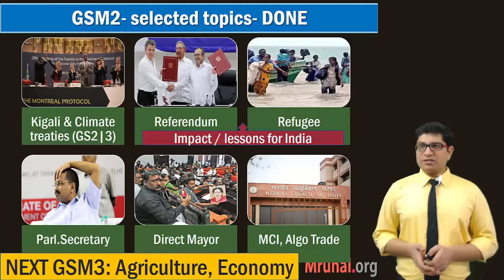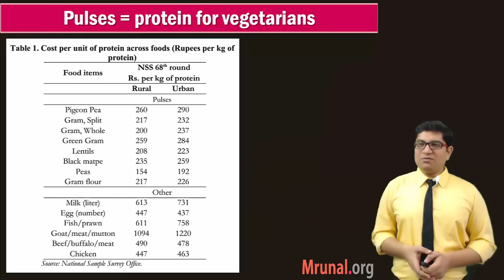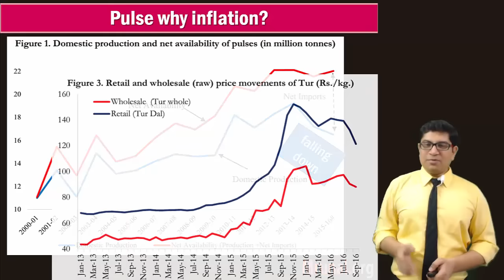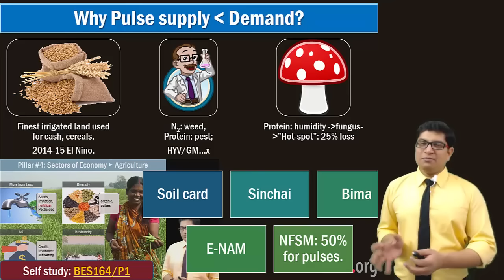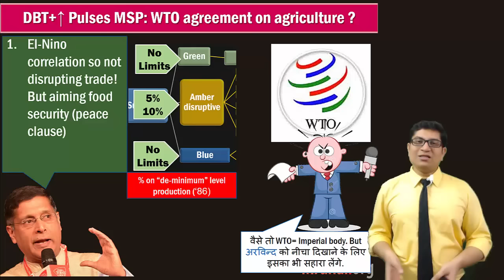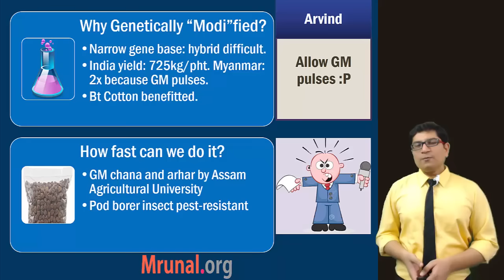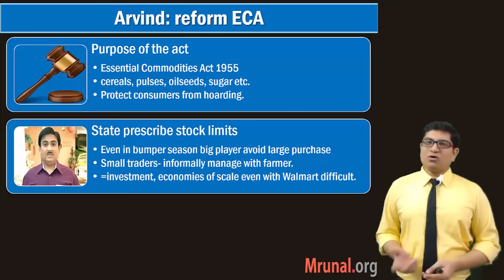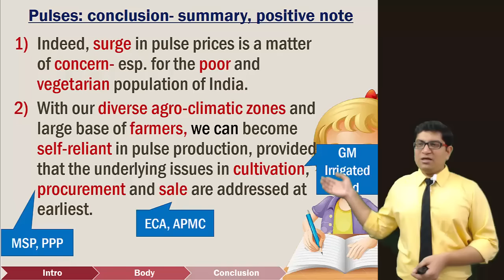GSM3/Agri: Pulses inflation: Arvind Subramanian report, PPP procurement, higher MSP, DBT?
📢Features of Mrunal's Economy Course at Unacademy:
1) 👨‍🏫 Weekly live classes @night even Working Professional can attend
2) 🆎 Updated Powerpoints with latest budgets, economic surveys & current Affairs of Economy
3) 📑 500+ pages Rapid revision handouts, covering both Prelims & Mains, incl. Hindi translation for important terminologies. No need to purchase separate books / NCERTs.
4) 🔠 Weekly Quiz with ranking system
5) 💬 Weekly Doubt Solution to your queries.

Answer in 200 words: Why are we unable to control skyrocketing prices of pulses in domestic market? Suggest remedies.
हम घरेलू बाज़ार में दालो के आसमान छुते दामो को क्यों काबू में नहीं कर पा रहे? उपाय बतायें.

As such, we had covered pulses and other 'how to grow more from less' during budget and economic survey lecture series before prelims-2016. but UNGA declared 2016 as international year of pulses and CEA's report came on how to boost pulses cultivation via MSP and other measures. So we've to prepare.

As Marie Antoinette suggested hungry bread seekers to eat cake, certain liberal-intellectual-Jholachhap columnist in English newspapers are indirectly hinting that if vegetarians were to starts eating fish, meat and eggs then the demand and inflation in pulses could be controlled. How far is this logic valid? What does Arvind Subramanian have to say on this matter? Find out in the video!

Relevance- UPSC Mains GS Paper-3 Syllabus topic: Farm subsidies and MSP and issues therein (direct and indirect). Two questions in 2013, one question in 2014, no question has been asked in 2015 from this topic.

goto Mediafire folder - "Powerpoint" -"Mains Revision"
- Exam-Utility: UPSC IAS IPS Civil service exam, Mains General Studies paper 1, Staff selection (SSC) and other State services exams with Indian agriculture, Economy in its syllabus- with descriptive questions and answer writing.